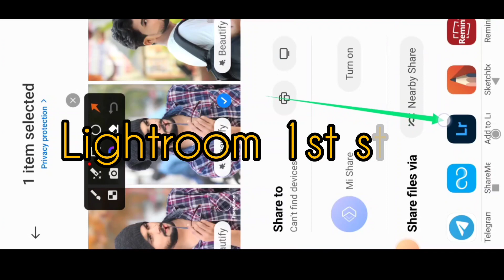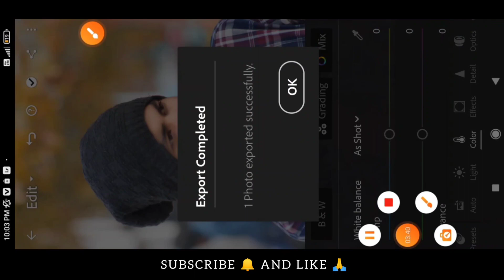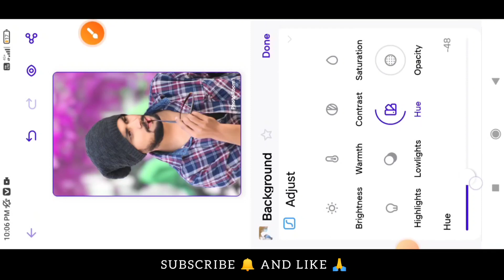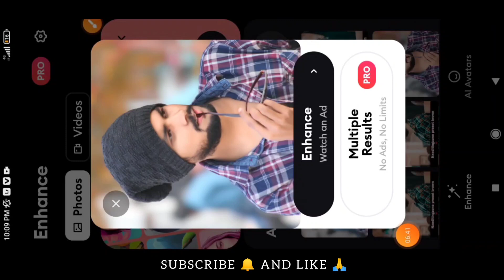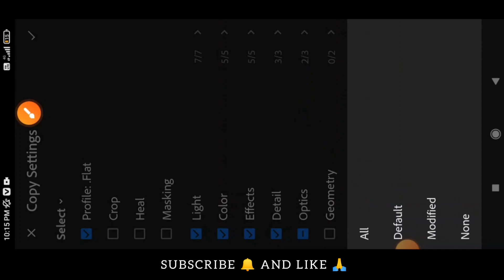Best editing for lightroom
photos editing best trick 2023
oil paint best trick 💯💯💯💯